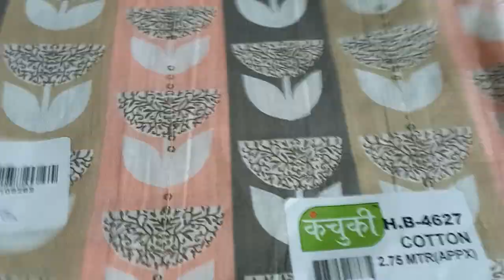🌹गर्मी के हटके सूट 🌹7/4/2022☎️_8930521511🙏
Traditional wear for women Fiona new designer suits | black salwar suit party wear | winter salwar suits for ladies | suit neck design | best ethnic wear brands

NEELAM SUIT's COLLECTION